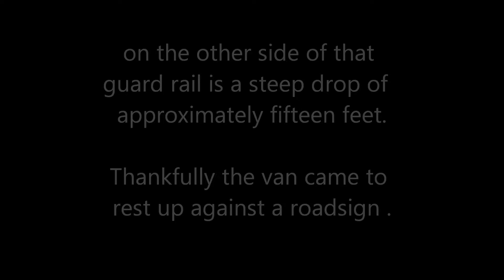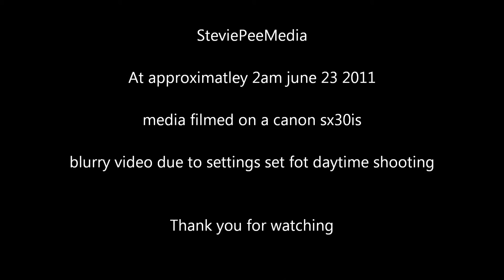westbank crash june23 2am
single vehicle accident in front of police station